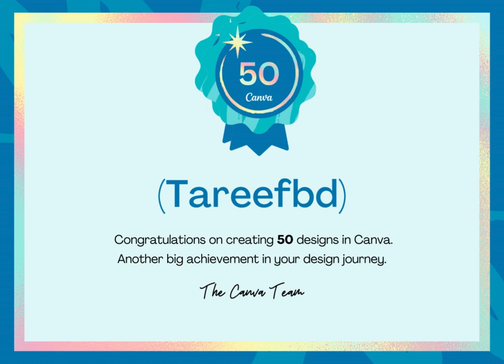Canva | 50 Design | Milestone Badge 1